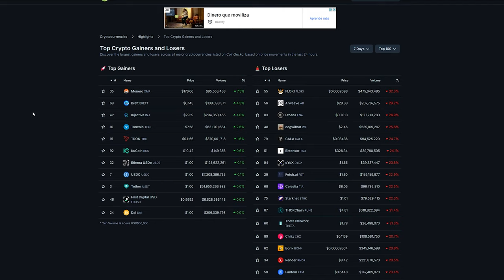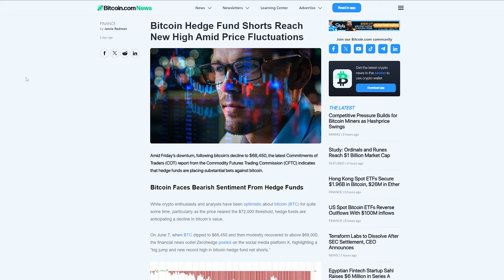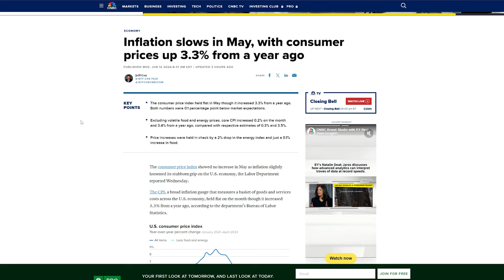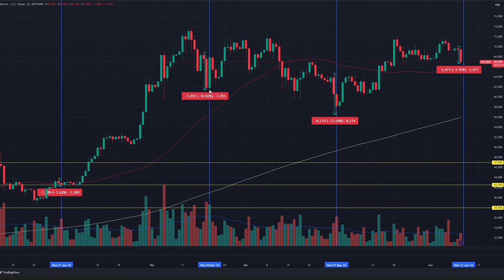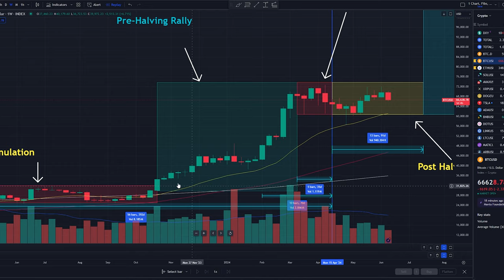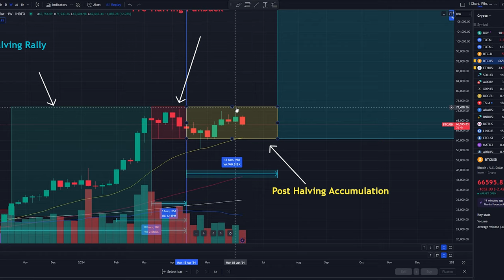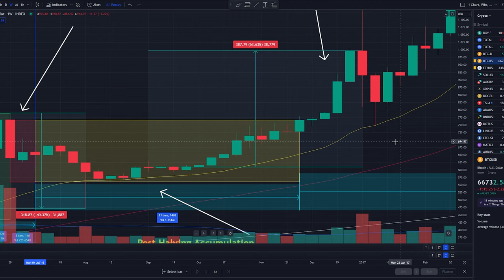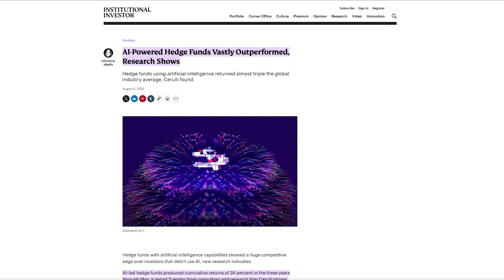It Begins... The Real Reason Bitcoin Is Crashing (-9% Crash)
In this video, we'll dive into the real reason behind the recent Bitcoin crash. Is it market manipulation or just a natural correction? Watch to find out more about the Bitcoin analysis and what it means for the crypto market.